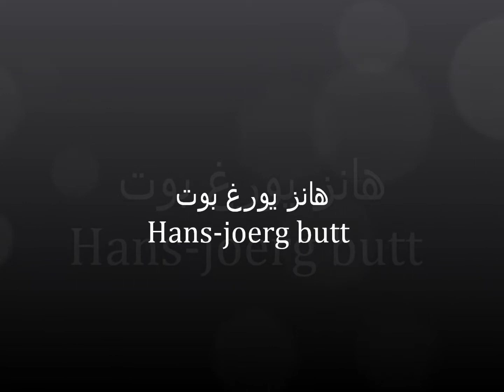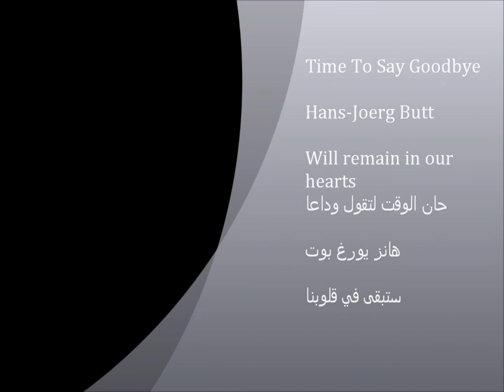Bayern Munich Vs Real madrid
Hans Jorg Butt